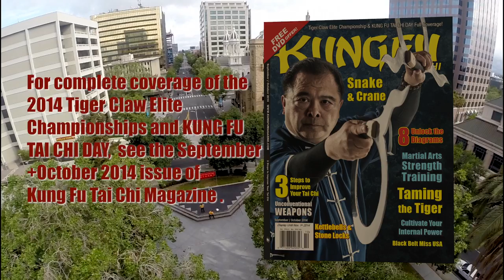KFTC Day 2014: Sifu Zang Lijuan 臧麗娟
Sifu Zang Lijiun demonstrates Water Boxing at the Kung Fu Tai Chi day in San Jose, CA on May 18, 2014